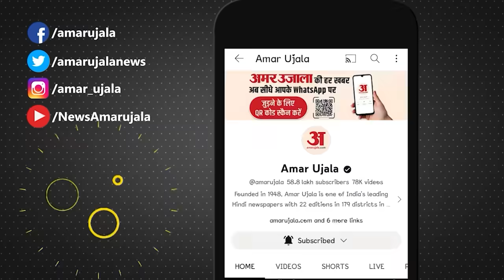Boycott Maldives:Tourism के अलावा इन क्षेत्रों में भी India पर निर्भर है मालदीव| PM Modi| Amar Ujala